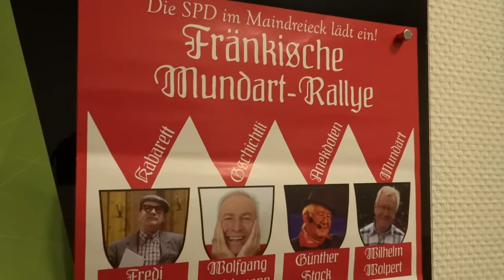Fränkische Mundart Rallye I.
Wilhelm Wolpert, Günter Stock, Fredi Breunig u. Wolfgang Reichmann
Am 22.09.17 in Eibelstadt / Schützenhaus